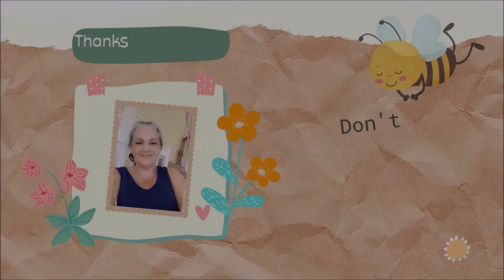25 Fall Charcuterie Board Ideas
Inspirational ideas for fall charcuterie boards.

My name is Bobbi and this is a homemakers vlog of my favorite things.
Inspirational videos and/or
Regular content bi-weekly on Saturdays.